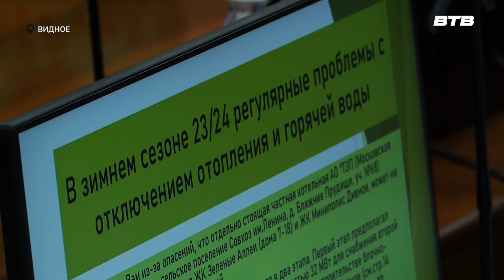ПРИЁМ ГЛАВЫ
Глава муниципалитета Станислав Каторов провёл приём жителей Ленинского городского округа. Во встрече также приняли участие заместители главы. С какими вопросами на этот раз пришли граждане к главе округа, узнал Максим Козлов